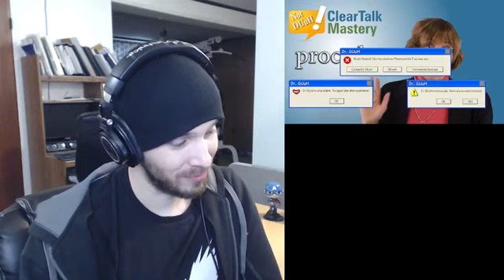(Charmx Reupload) AUUUGGGHH! - Reacting to [YTP] Dr. GUuH is a Mongolian throat singer Reaction!